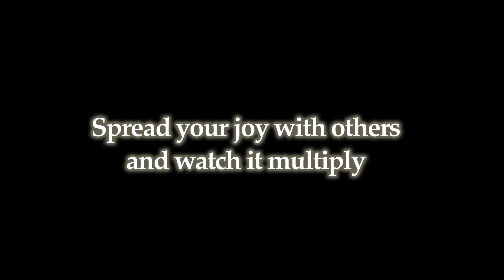Animated Short: Kindness Sparks Joy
In this heartwarming animated short, a little girl sets out on a mission to spread kindness and joy to those around her. With her trusty yellow balloon in hand, she goes out of her way to make others happy, from the little girl who dropped her ice cream cone, to the stressed out mother with a crying baby. As she selflessly gives to others, she discovers that her own joy multiplies and spreads.

This short film is a reminder of the power of kindness and the impact it can have on those around us. It's a perfect watch for anyone who needs a boost of positivity and inspiration.

Together, we can create a ripple effect of positivity and make the world a better place.

If you loved this heartwarming animated short about the power of kindness, why not pay it forward by performing a random act of kindness yourself today? Whether it's smiling at a stranger, buying someone's coffee, or giving a compliment, every small act of kindness can make a big difference in someone's day.